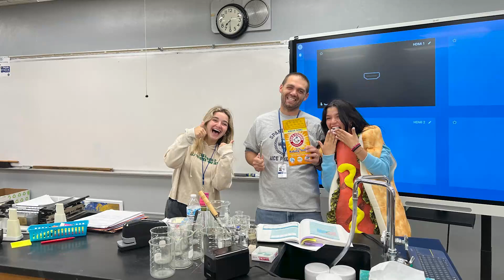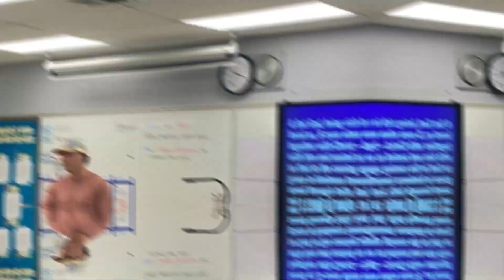WSRH 4 24 23 Morning Announcements